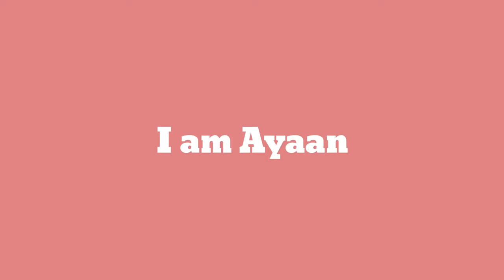PRANK!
PRANK on my sisters and brothers
funny PRANK gone wrong
she caught me
very funny moments
high level editing
funny moment
fun with everyone

I loved to make peoples happy and if they got smile because of me so this is an amazing moment for me i want that peoples feels happy to see my video and also i made videos on YouTube because i love to do these activities

About me- My name is Ayaan as you have already read on my channel. And i live in town near by bijnor my father supports me to do what is actually good for me
and my dad will also give me whatever i want but that has some value in my life headphone is to use in classes and YouTube videos and he gives me computer so i can learn all about computer. one thing about me i don't like games a lot i can play some selected games only like free fire,gta5,minecraft and some other. and if you want to talk me or to know about me message me on Instagram i can reply you .

Editing-i used kinemaster for videos editing. I have done all this editing because i have a craze to learn related to kinemaster. Also i have used Adobe premiere pro, filmora go but i feel much easier to edit in kinemaster
and about my thumbnails i make my thumbnails from pixellab and i love to use this app that it has very simple interface but have lot of features so i love to edit thumbnail by this app